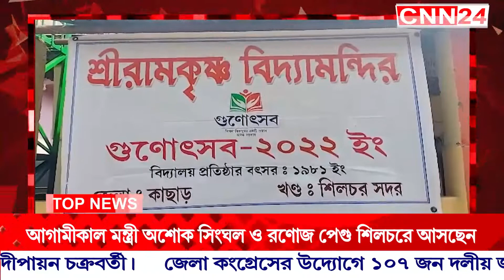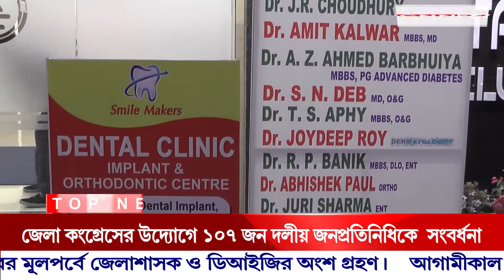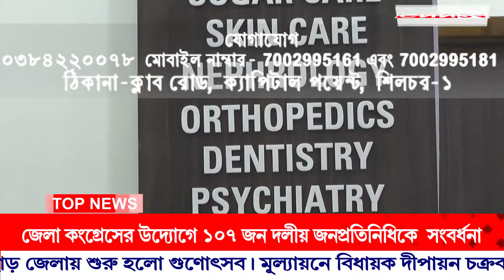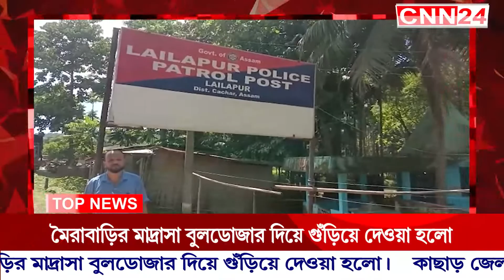News Silchar | CNN24 Silchar